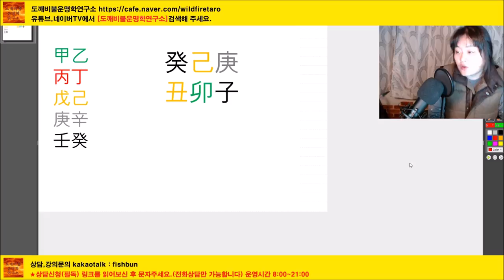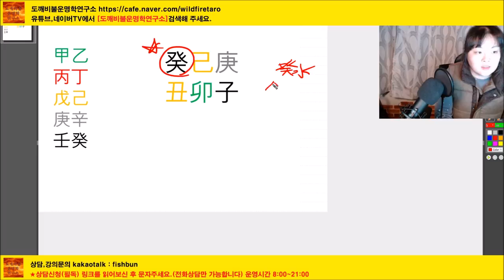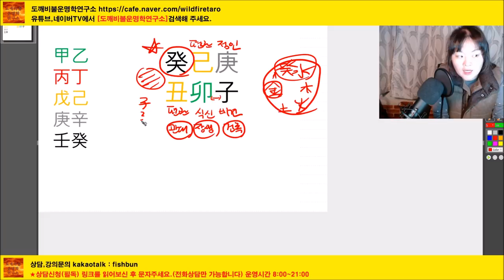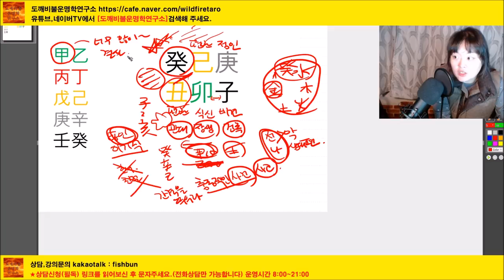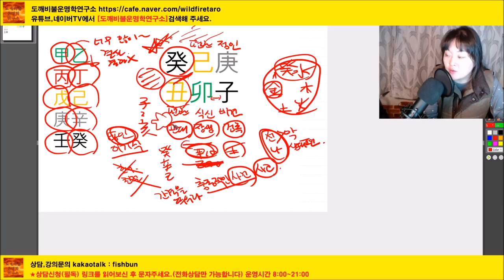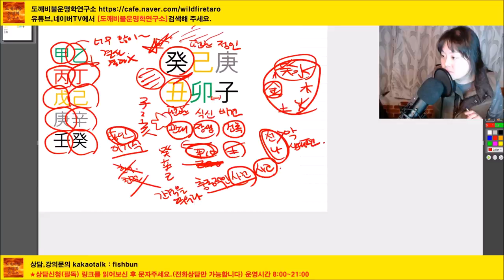│사주│오늘의 운세│2020년 3월11일 수요일 계축일(癸丑日)│일간(日干)별 운세│ Horoscope of the day│fortune